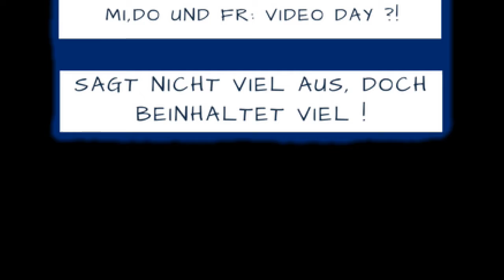Die Insider von ★IchMeinWas Blog★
Die Insinder von IchMeinWas Blog, das ihr aktuell seid ;) und was zum Lachen habt!!

► Discord Channel von Yuber ★ Star ◄

Yuber ★ Star

Herzlich Willkommen bei Yuber ★ Star Wir von Yuber ★ Star sind die Einheit der Kleinen Youtuber. Wir unterstützen uns und geben uns Tipps. Wir machen Kooperationen und es sind die unterschiedlichsten Content vertreten.

Yuber ★ Star steht für: Kooperationen - Gemeinschaft - Challgene
Yuber ★ Star die Seite: Teilt deine Videos mit der Welt und deine Kanalvorstellung!

★Schneideprogramm: Cyberlink PowerDirection 16 Ultimate
★Camera: Canon 700 D + IPhone X

★★ Gaming Aufnahme: OBS Studio ★★